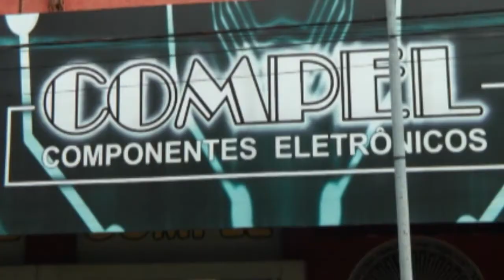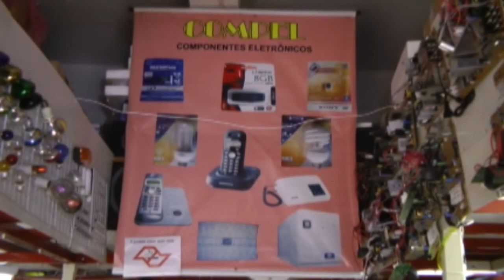República Chiste de carnaval